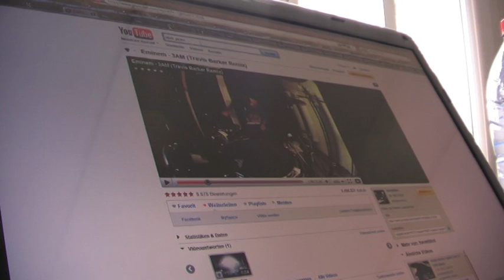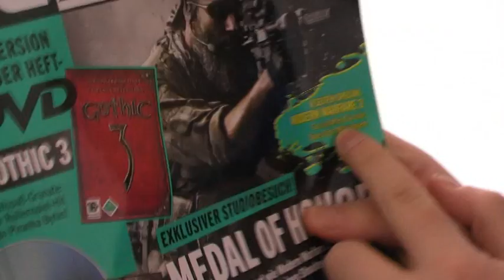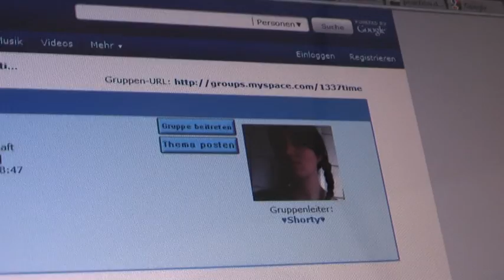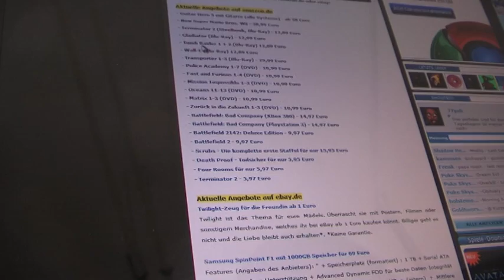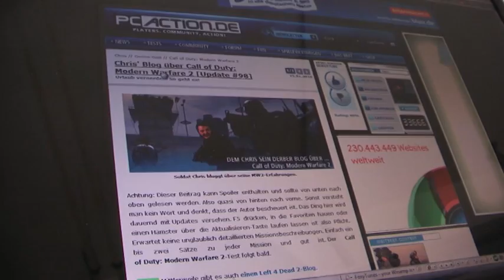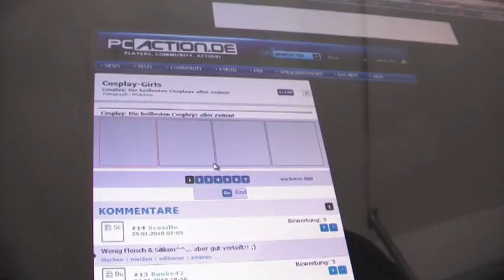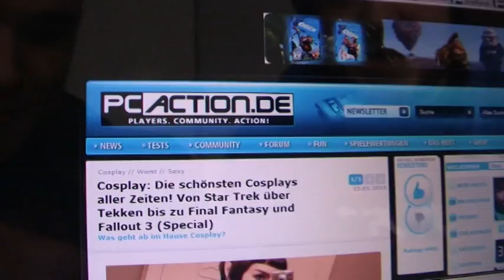1337-Time #34 mit Chris von pcaction.de